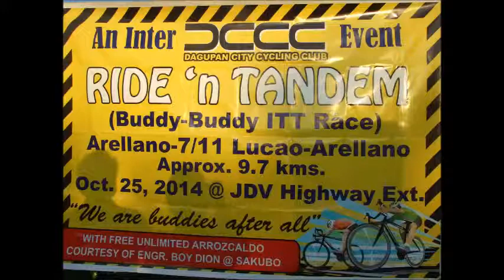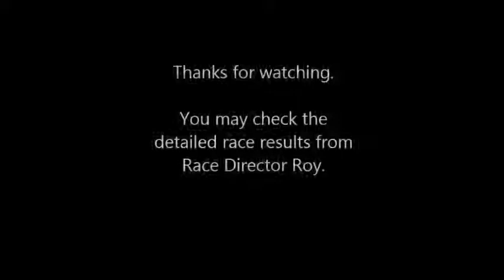DCCC Riding-In-Tandem (Finish Line) Slow Motion Version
DCCC Riding-In-Tandem fun race finish line action videos in slow motion!